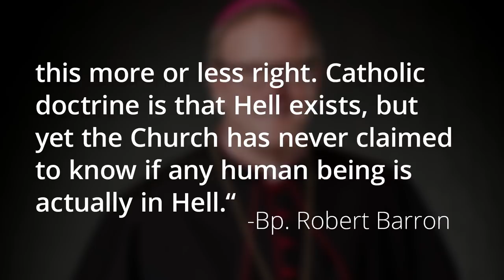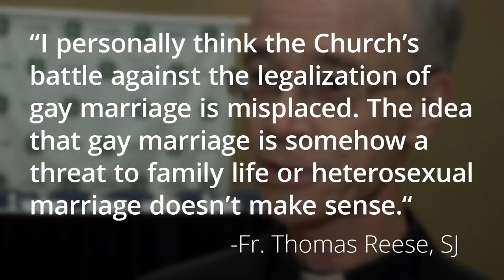The Download–Rec'ing The Faith